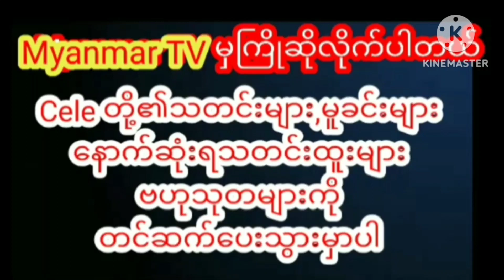ပေါက်ကွဲချင်ပေ့မယ့်သည်းခံနေရကြောင်းရင်ဖွင့်လာတဲ့DJထွေးမွန်myanmarcelenews celebrity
ပေါက်ကွဲချင်ပေ့မယ့် သည်းခံနေရကြောင်း ရင်ဖွင့်လာတဲ့ သရုပ်ဆောင်နေမျိုးအောင်ရဲ့ချွေးမလေး DJထွေးမွန်myanmarcelenews